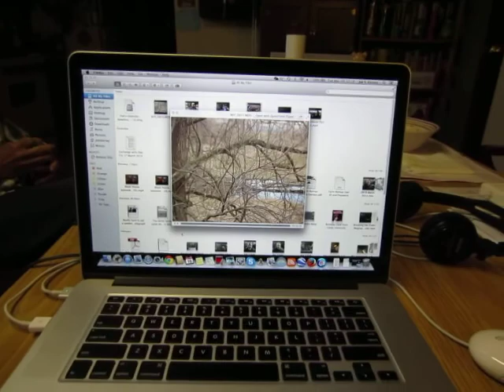Turkeys, Beavers, Movies About Obsession, and a Fine Day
Joe covers a bit of the waterfront in this one. He confesses his attraction for movies that deal with obsession, actually, any story that deals with obsession. More beaver activity is shown and discussed. The turkeys wandered through a few days ago, but I thought I'd stick them in today.